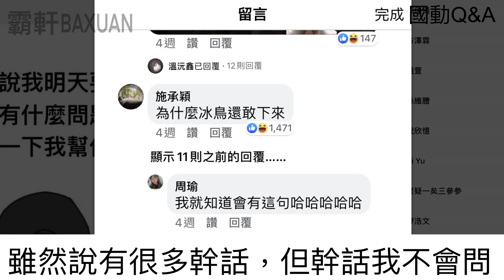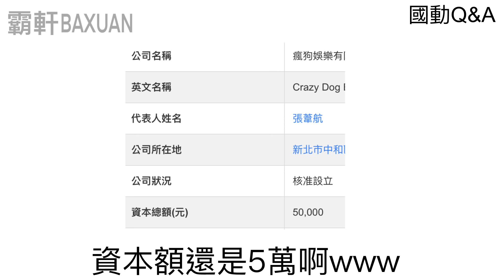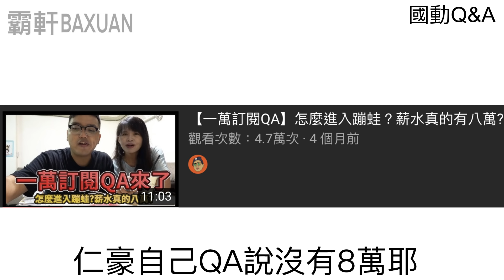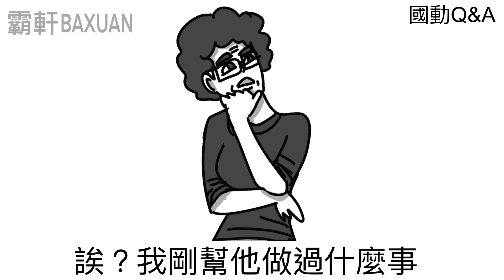老子瘋狗的外號十歲就有啦！｜名人Q&A#01｜ft.國動｜霸軒與小美 Baxuan & Mei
謝謝瘋狗娛樂董事長國動＆董娘KYT接受我們的專訪！
這次嘗試做專訪系列，希望之後可以採訪更多的名人！

【 與我們聯繫】
工商合作請洽：Evonne